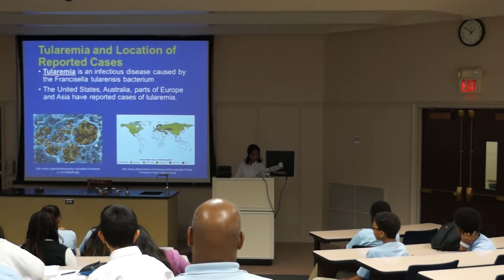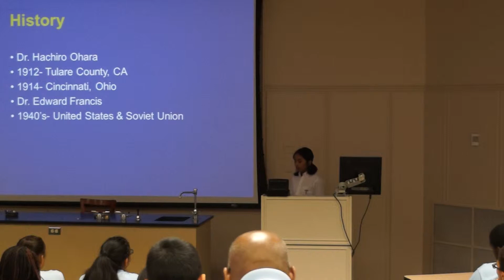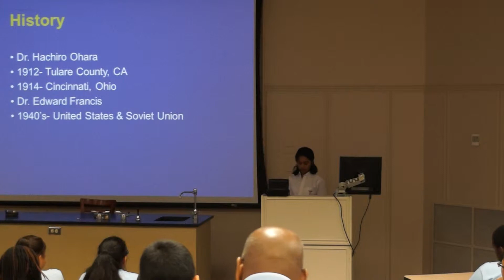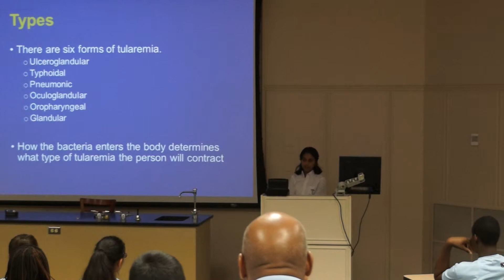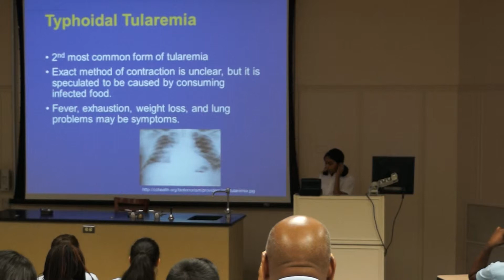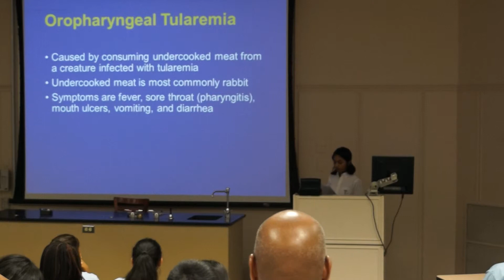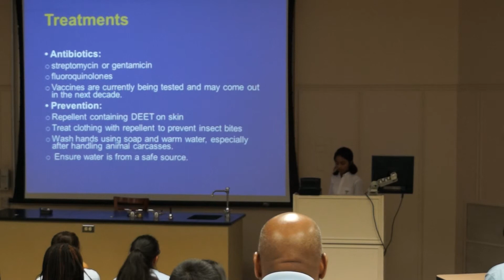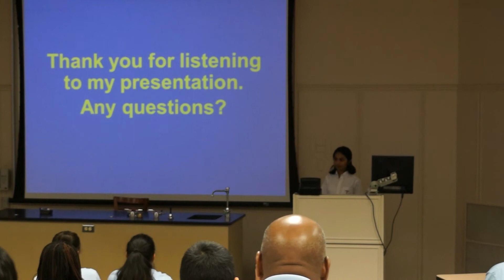Meghan Mallya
7th Grade Scence Presentation 7-23-13 SMU